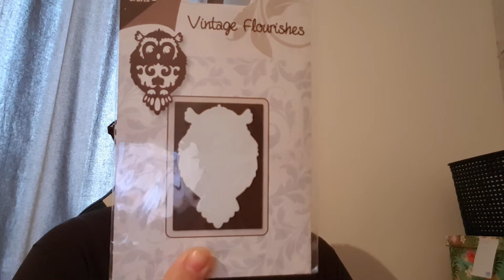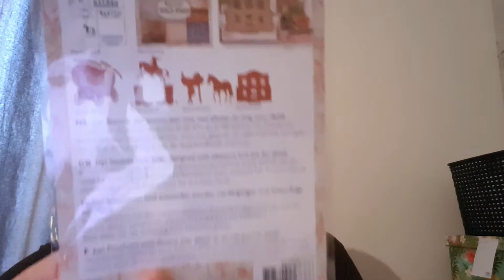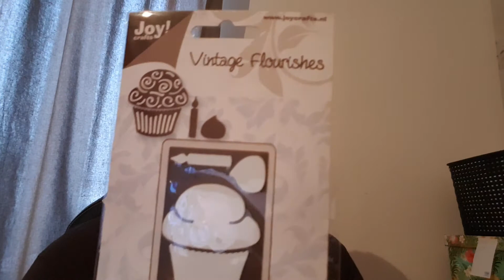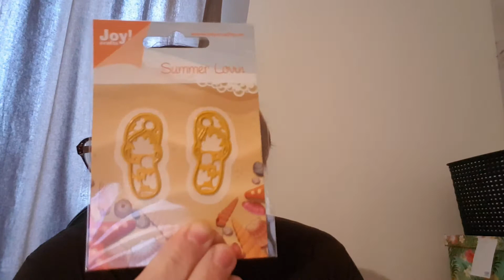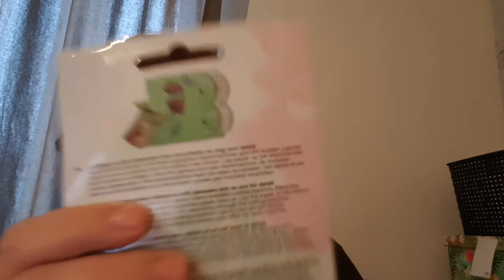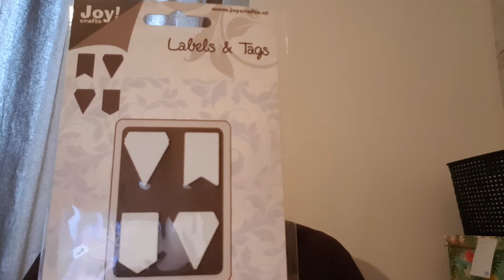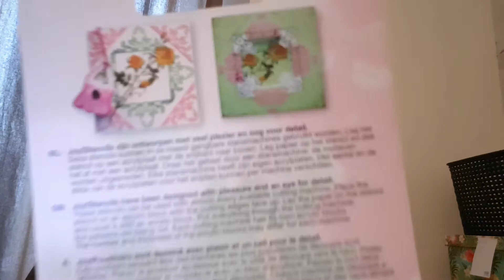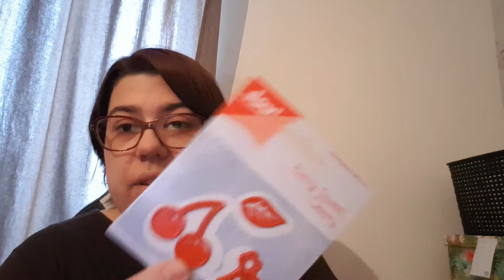Haul action (scrap)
Voilà mes trouvailles en dies j'espère encore en trouver pour le prix. bisous et bonnes fêtes de fin d'année bisous à tous